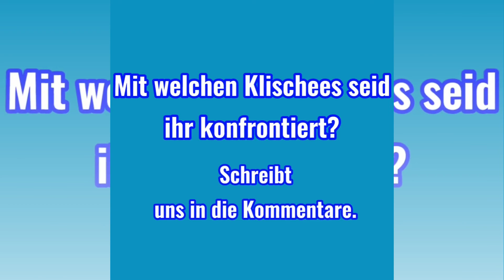Klischees über Azubis | Teil 2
Neulich hat Clarissa euch gezeigt, welchen Klischees sie in ihrer Ausbildung ausgesetzt ist. Hier legt legt Ahmed nach.

Im Clip seht ihr, mit welchen Vorurteilen er sich herumschlägt..Nervig!

Ausbildungsheroes, das sind wir: JOBLINGE, PLAN A und das basecamp. Wir bringen dich in Ausbildung, begleiten dich beim erfolgreichen Abschluss und fördern dich darüber hinaus!

Bei PLAN A begeistern wir dich für Ausbildung. Ob Koch, Spitzenmanager oder Künstlerin – die Plan A-Videobotschaften bieten Einblicke in das – auch mal ungerade – Berufsleben anderer Menschen. Keine geschliffenen Lebensläufe, sondern authentische Geschichten über Scheitern, Neuanfänge und Umbrüche. Biografien, die aktivieren und Mut machen!

Bei JOBLINGE triffst du auf Expert*innen rund um Berufsorientierung und Vermittlung in Ausbildung. Ob Lebenslauf, Bewerbung oder Vorstellungsgespräche: Wir unterstützen dich dabei!

Im basecamp findest du während der Ausbildung hilfreiche Tipps und interessante Workshops. Hier triffst du andere Azubis und kannst dich austauschen. Oder weiter qualifizieren: ob im Projektmanagement, Programmieren oder Zeitmanagement. Wir stehen dir während der Ausbildung zur Seite.